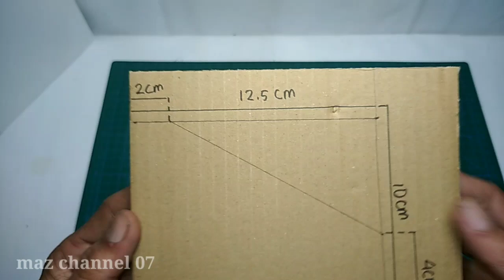CARA MEMBUAT TEMPAT SAMPAH DARI KARDUS BEKAS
- KARDUS BEKAS SECUKUPNYA
- CUTTER,GUNTING, SPIDOL DAN
- LEM BAKAR

TERIMA KASIH